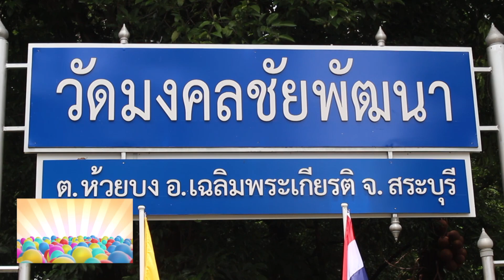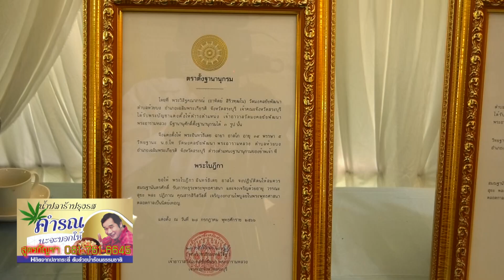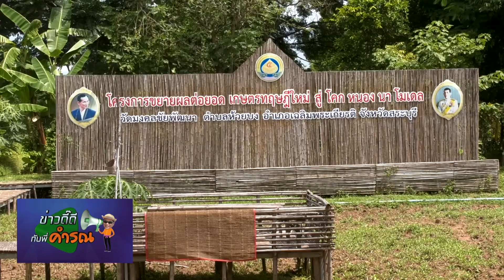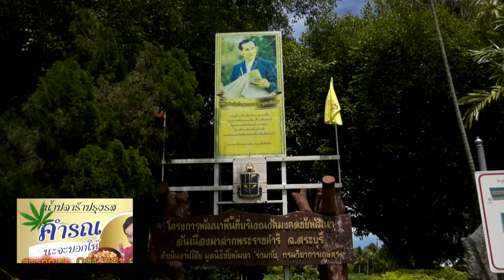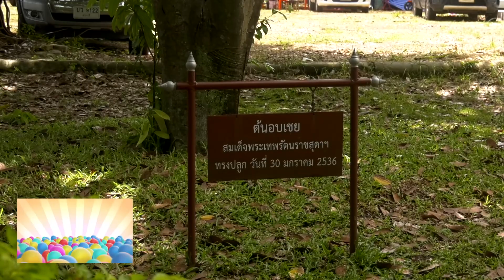พิธีถวายมุทิตาสักการะพระวิสิฐคณาภรณ์เจ้าคณะจ.สระบุรี อ.เฉลิมพระเกียรติ จ.สระบุรีนะจะบอกให้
พิธีถวายมุทิตาสักการะพระวิสิฐคณาภรณ์เจ้าคณะจ.สระบุรี เจ้าอาวาสวัดมงคลชัยพัฒนา พระอารามหลวงเนื่องในโอกาสได้รับพระราชทานตั้งสมณศักดิ์เป็นพระราชาคณะชั้นราชที่พระราชวชิรมงคลวิสิฐ อ.เฉลิมพระเกียรติ จ.สระบุรีนะจะบอกให้